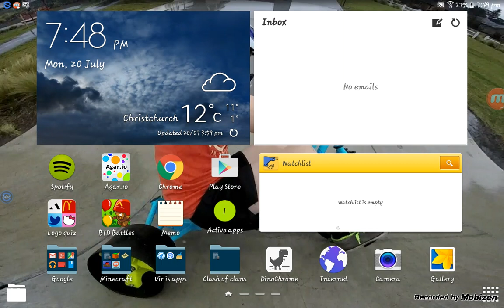BTD battles (part 1)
I'm so special